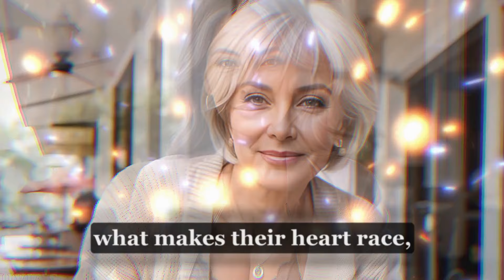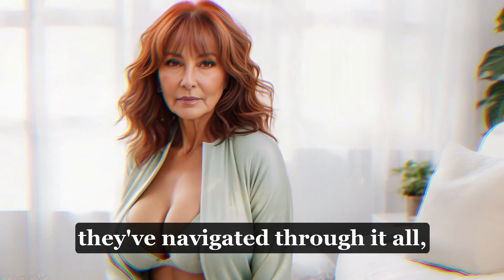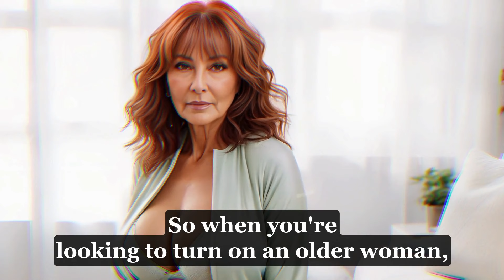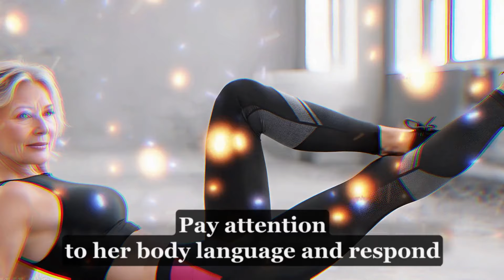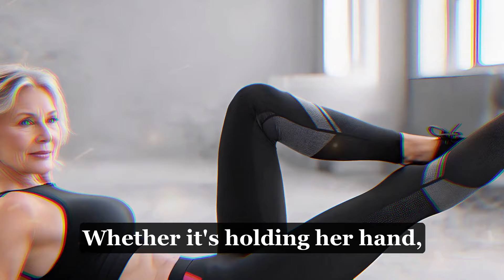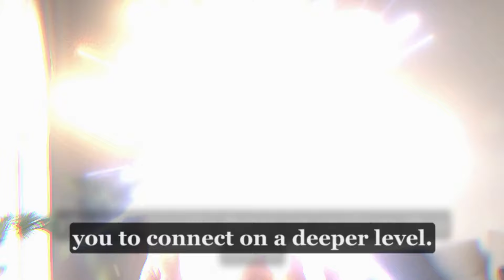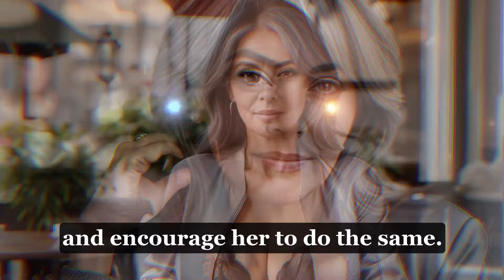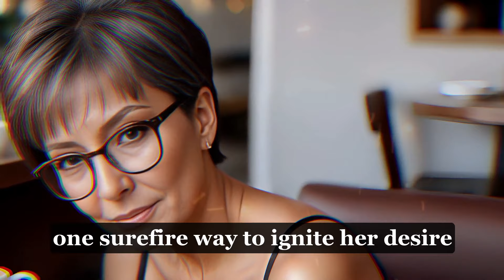Psychology Facts about Human Behavior That Will Blow Your Mind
Are you tired of miscommunications, misunderstandings, and missed opportunities for connection? Unlock the door to harmonious relationships with this transformative guide book

Dive into the art of effective communication as you explore dynamic strategies tailored for you. Discover the keys to active listening, decode the language of nonverbal cues, and master the delicate art of conflict resolution.

From reigniting the flames of passion in long-term partnerships to navigating the challenges of the digital age, 'Relationship Talk Mastery' equips you with the tools to create bonds that withstand the test of time.

Whether you're seeking to deepen existing connections or forge new ones, this book offers a roadmap to more meaningful conversations, authentic understanding, and genuine intimacy. Your journey to relationship excellence starts Now.